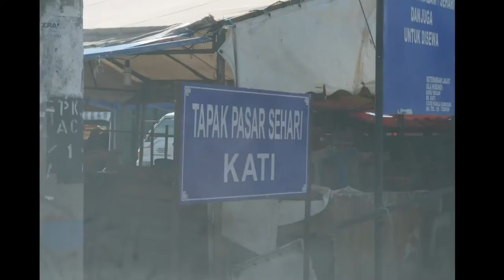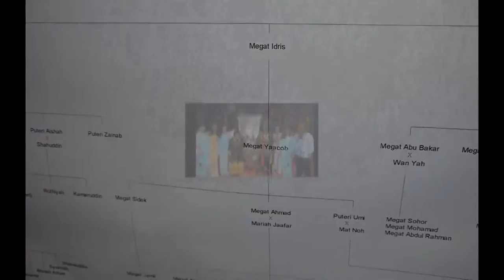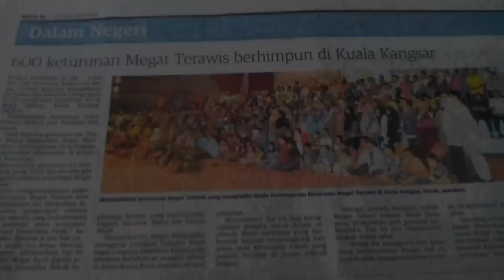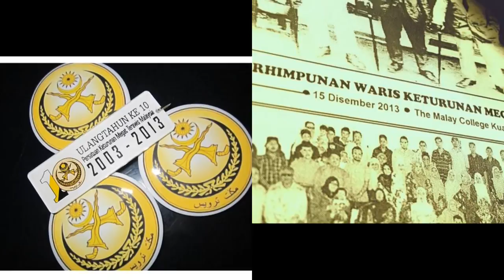My Family Homecoming to Kuala Kangsar for the Megat Terawis gathering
This is  my family personal trip to Kuala Kangsar to attend the 10th Anniversary Megat Terawis Reunion event that was held on Dec 15, 2013. Malay College Kuala Kangsar

It is an event, where my family gets to know our family roots through the Megat Terawis bloodline.

I am very fortunate to come and discover about my roots on this homecoming
The event is historical, steep in traditional and family

We get to visit our great-great grandfather houses Megat Yaacob and Megat Yunus.